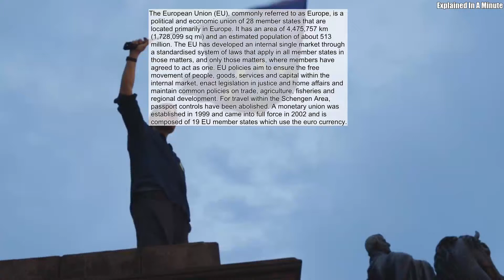The European Union (EU) Commonly Referred To As Europe Is A Political And Economic Union Of 28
The European Union (EU), commonly referred to as Europe, is a political and economic union of 28 member states that are located primarily in Europe. It has an area of 4,475,757 km (1,728,099 sq mi) and an estimated population of about 513 million. The EU has developed an internal single market through a standardised system of laws that apply in all member states in those matters, and only those matters, where members have agreed to act as one. EU policies aim to ensure the free movement of people, goods, services and capital within the internal market, enact legislation in justice and home affairs and maintain common policies on trade, agriculture, fisheries and regional development. For travel within the Schengen Area, passport controls have been abolished. A monetary union was established in 1999 and came into full force in 2002 and is composed of 19 EU member states which use the euro currency.
Source: Wikipedia